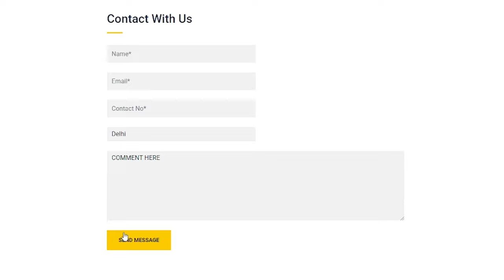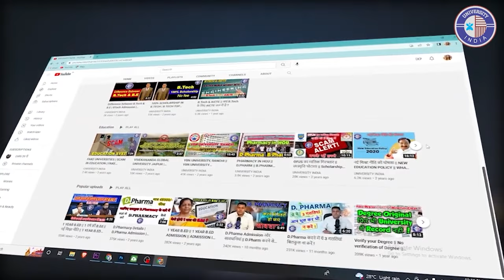B.Pharmacy की Fee कितनी होती है_B.Pharma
A Bachelor of Pharmacy is a graduate academic degree in the field of pharmacy. In many countries, this degree is a prerequisite for registration to practice as a pharmacist. Since both PharmB and PharmD are prerequisites to license in most western countries they’re considered equivalent

B.PHARMACY ELIGIBILITY
Board or 10+2 level examination or its equivalent from any recognized Board/University : Securing minimum 50% marks for General & OBC (45% for SC/ST) marks in total of the required subject combinations either in Physics, Chemistry and Maths or Physics, Chemistry and Biology.

*b.pharmacy admission
*b.pharm admission
*b.pharm admission fee
*b.pharm admission eligibility
*why b.pharm
*b.pharm
*b.pharma
*b.pharmacy
*what ic pic

*chemist shop kaise kholen
*d.pharm kaise karen
*d.pharm eligibility kya hota hai
*b.pharm eligibility kya hota hai
*d.pharm fee kiting hoti hai
*d.pharm kitte sål ka hota hai
*Pharmasist kaise banen
*chemist shop kaoline la licence raise mileage
*medical shop licence
*medical shop raise kholen
*d.pharma
*b.pharma *d.pharma course
*b.pharma course
*b.pharma admission fee
*d.pharma admission fee
*d.pharma lowest fee
*b.pharma lowest fee

chemist's shop. a retail shop where medicine and other articles are sold. ...
healthcare (related) ...
chemistry. ...
drugstore. ...
Lloyds-pharmacy (related) ...
pharmacies (related) ...
pharmacist (related) ...
pharmaceutical (related)

Diploma in pharmacy में आप:
• Pharmaceutics
• Pharmaceutical chemistry
• Pharmacognosy
• Biochemistry and clinical pathology
• Human anatomy